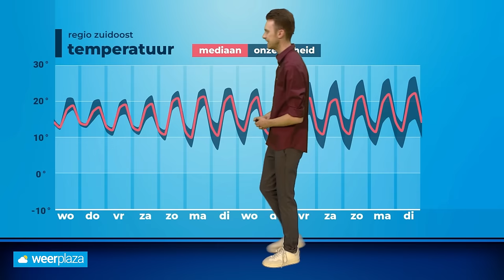Weerbericht: vanaf morgen grote verschillen tussen noord en zuid?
Vandaag is het op grote schaal zomers warm met regionaal zelfs 27 of 28 graden. Komende dagen krijgen we te maken met grote verschillen tussen het noorden en zuiden. Alle details hoor je van Donny de Koning!